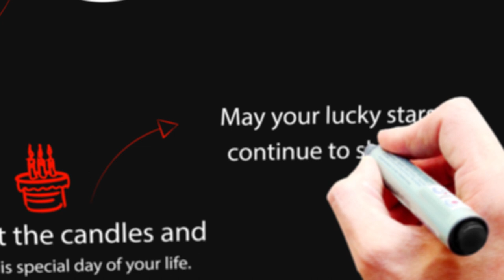Happy Birthday Richa